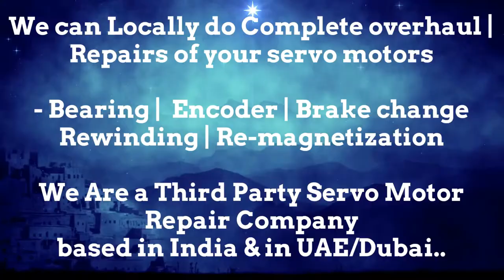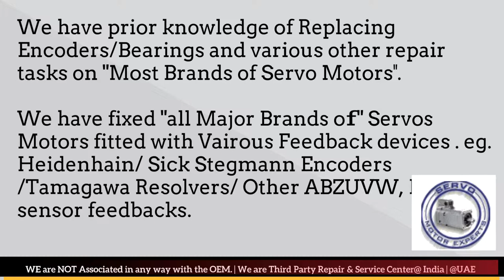MAVILOR MOTORS Motor Repair Center Supplier Mavilor Stockist india Mavilor Repair Mavilor Dealer